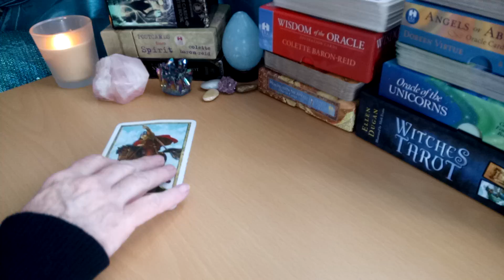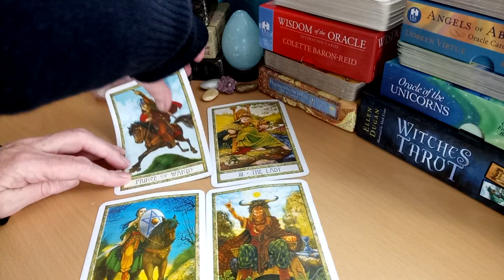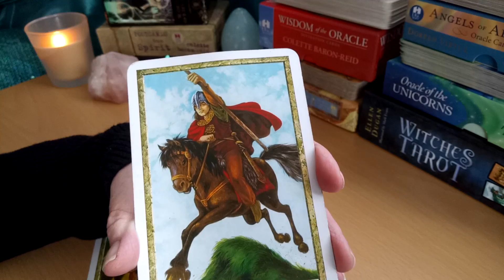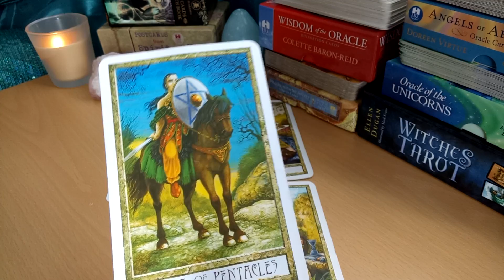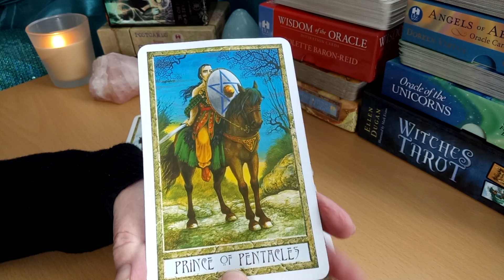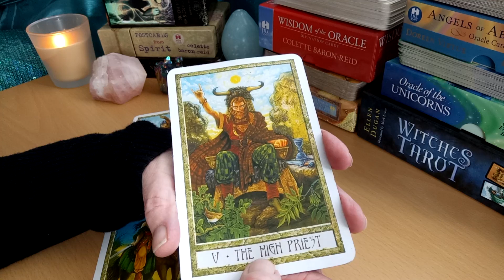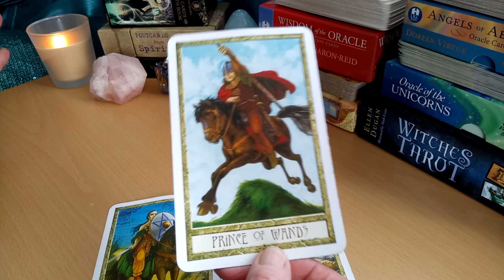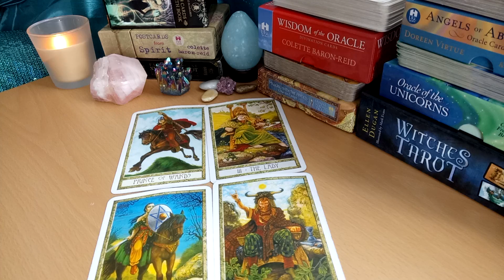Monthly Tarot reading for Libra February 2018 ♎ Ideas that lead to creative ability ♎